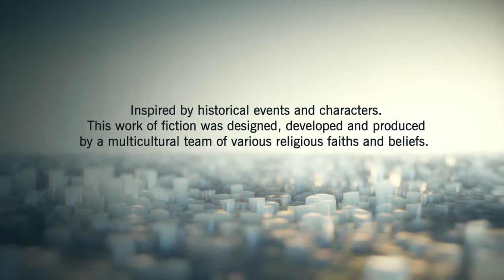Assassin's Creed please give me idea's